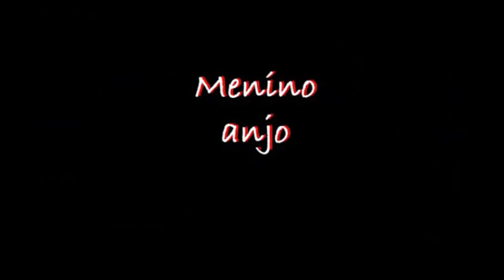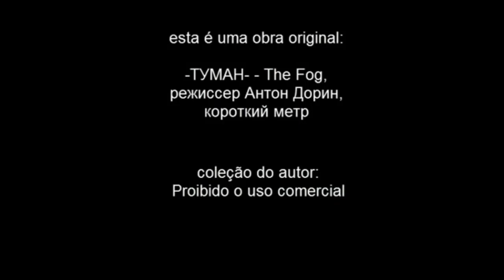Menino Anjo - prólogo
O que aconteceu de fato com o pequeno Regis neste prólogo, que, claro, antecede o livro "Menino Anjo" do autor Celso Innocente.
Se vendo só, perdido na natureza, o menino vaio aproveitar para desfrutar dos momentos.
Conheça meus canais do youtube:-